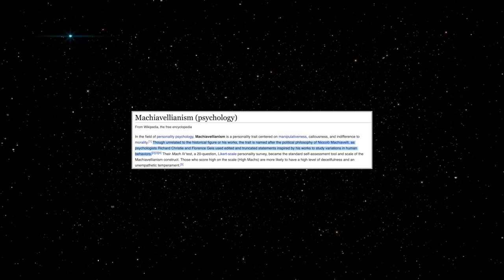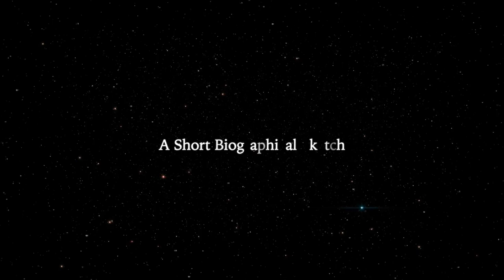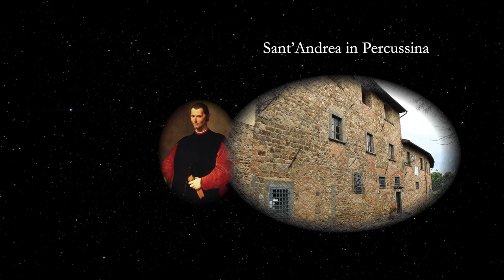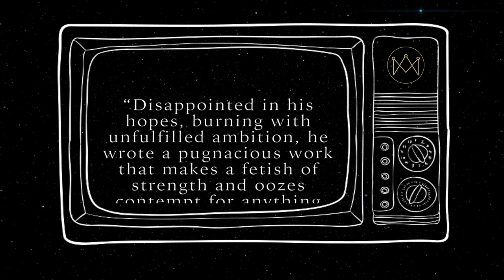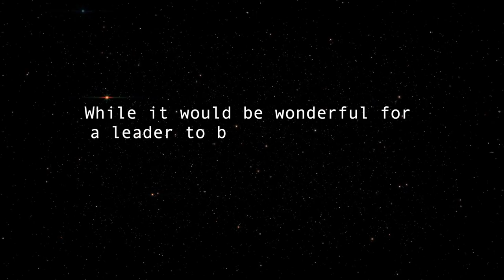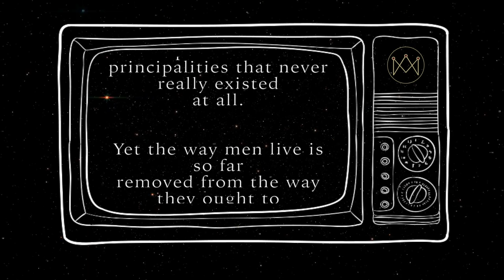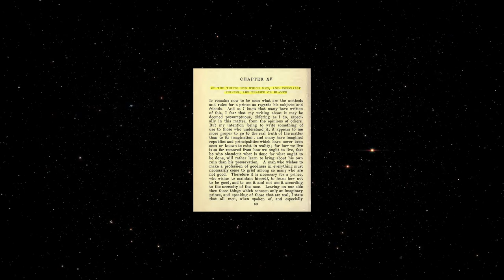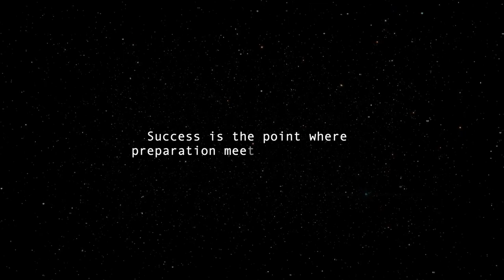The Dark Philosophy of MACHIAVELLI (REMASTERED)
Machiavelli's views were dramatically influenced by his time and his personal experiences, oftentimes exceeding the threshold of political correctness and blurring the lines between morally right and morally wrong.

Nonetheless, they constitute a powerful compendium of knowledge that is shaping the interpretation of power and politics till this very day.

This video is a remastered video of an old video on Machiavelli.

Chapters:

Prologue - 00:00
A short biographical sketch - 01:44
It’s better to be feared than to be loved - 05:44
Reputation demands acting - 07:15
People are not ready for the truth - 08:53
On loyalty and resistance - 10:05
Success = fortune + free will - 11:45

Series featured: Game of thrones, House of cards, The Borgias